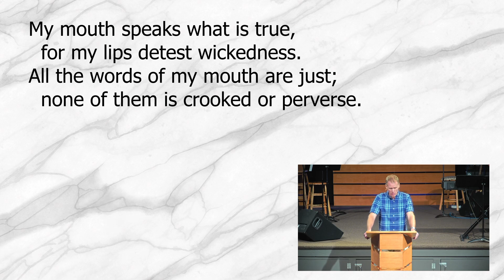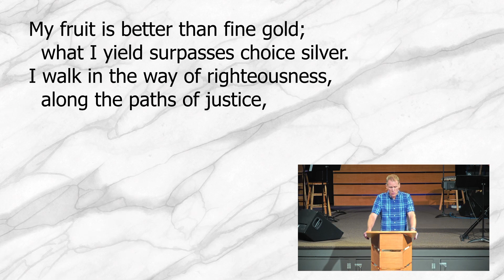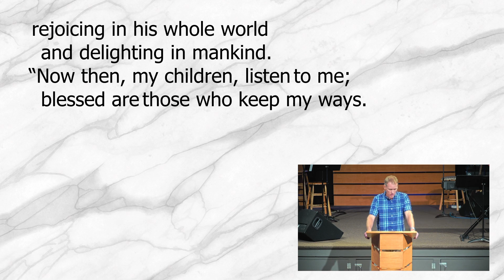Why Do You Think That?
How do we form our thoughts and opinions? Do we seek the truth or are they formed some other way? Before we speak, act, vote, or make decisions, we should seek truth... More specifically, we should seek to live according to the truth that God our Creator reveals.